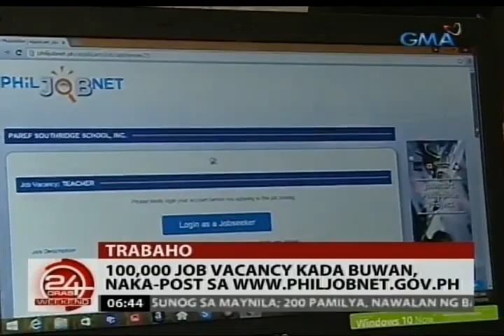24 Oras: 100,000 job vacancy, makikita sa